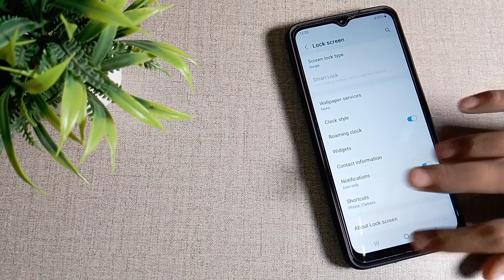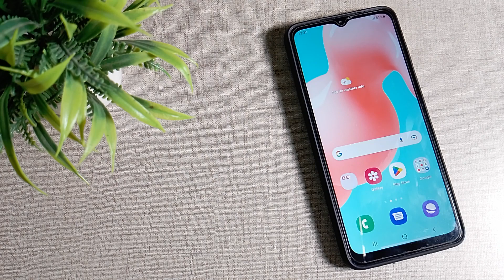How to Unlock Pattern Password in Samsung Galaxy A12 mobile in Hindi setting